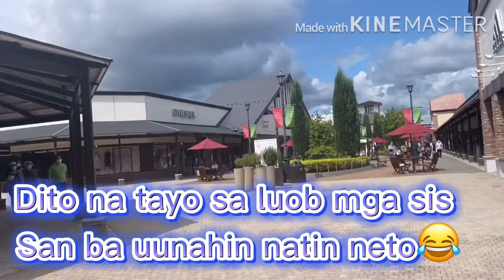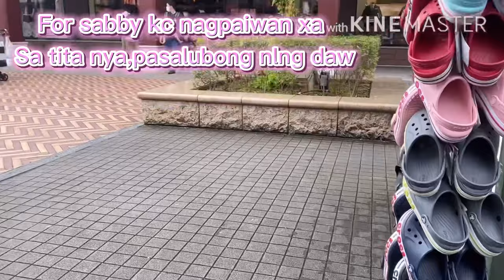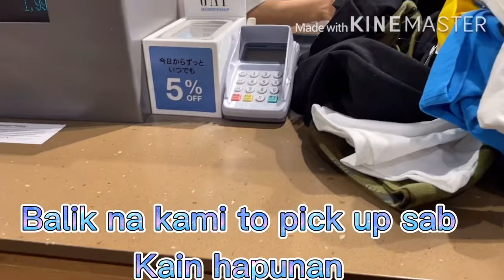San umabot ang ¥40,000/20,000php halos in peso ni hubby😁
Anu ba mbibili ng mga lalaki sa halaga na to🤔Round 2 daw bukas ¥50,000 nasarapan ka😂